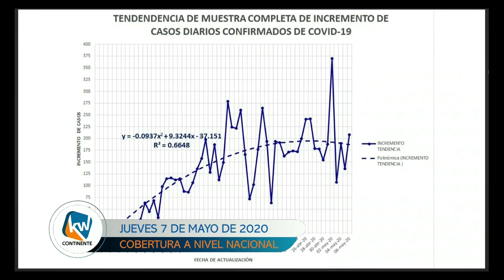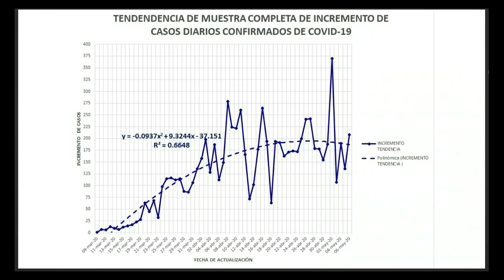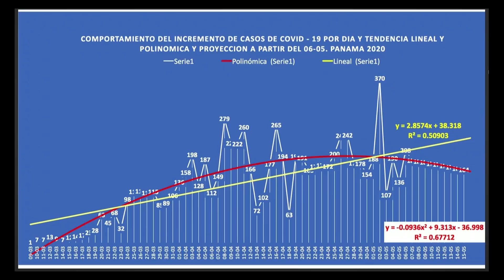Análisis internacional del Ing. José I. Blandón Castillo (07-05-2020)